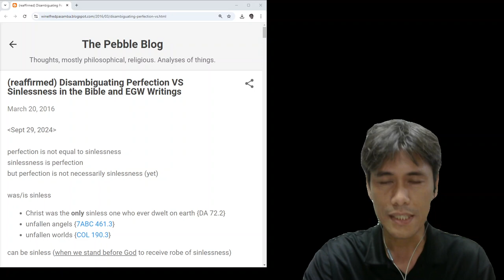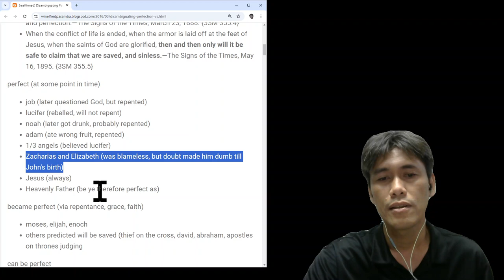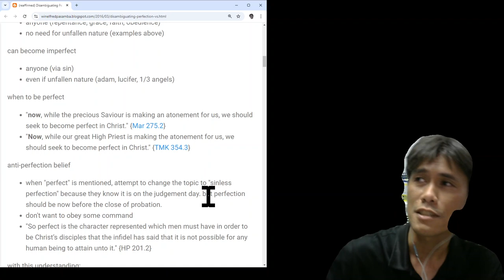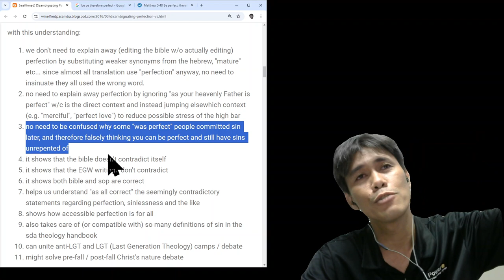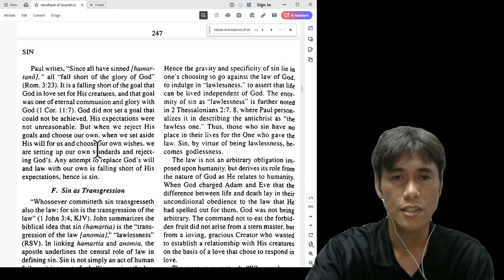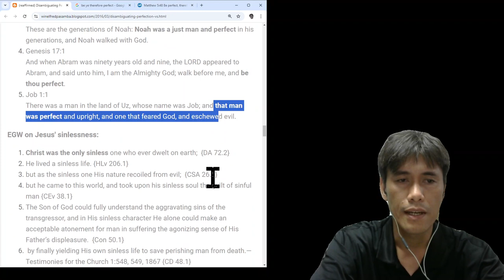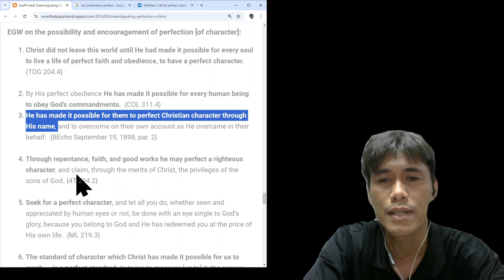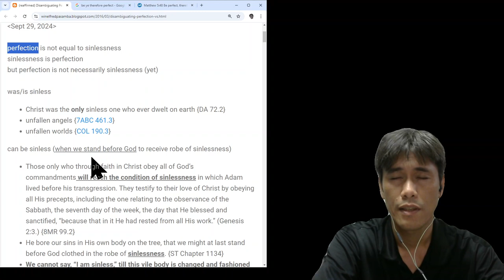Disambiguating Perfection VS Sinlessness in the Bible and EGW Writings - Winelfred G. Pasamba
a way to:

reconcile "perfection now until close of probation" vs "sinlessness upon glorification";

reconcile pre-fall vs post-fall debate;

show how accesible salvation is;

w/o editing (explaining away) Jesus' words or ignoring half of the data;

defining terms from usage only in bible and egw writings;

showing that bible and egw writings don't contradict themselves or each other;

and a process/methodology of resoving synonym conflicts & data

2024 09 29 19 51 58